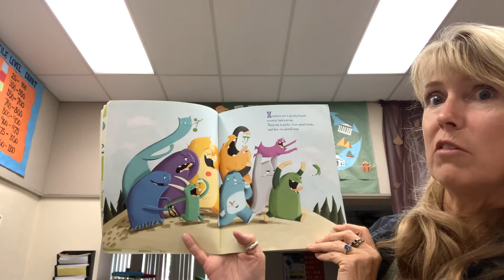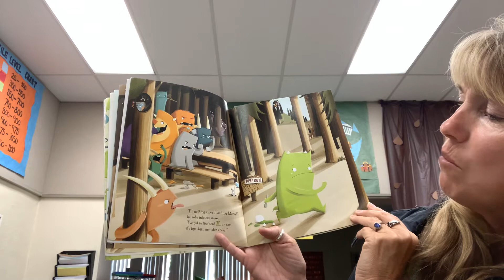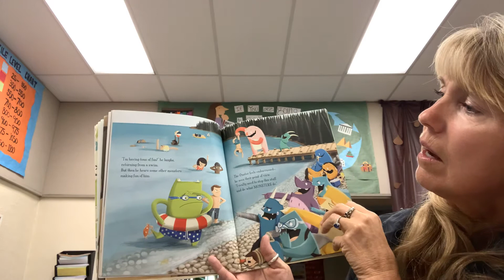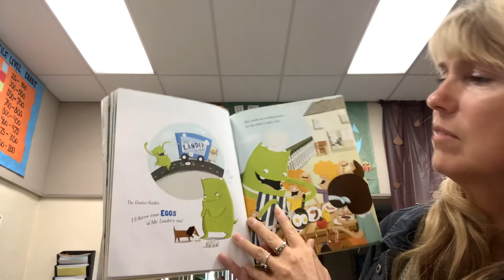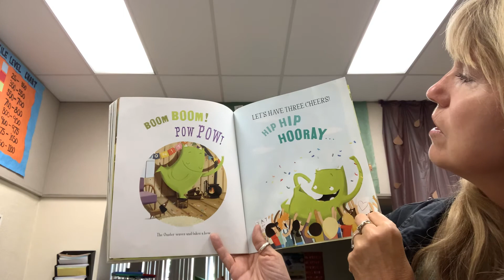Mrs Mulder’s story time for La Crescenta Elementary School 10/27/2020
The Monster Who Lost His Mean by Tiffany Strelitz Haber read aloud